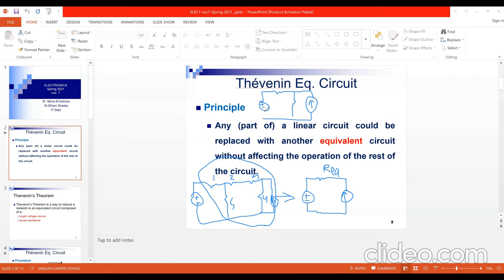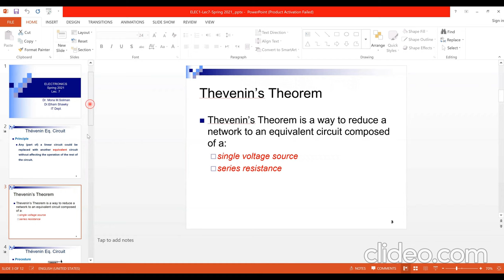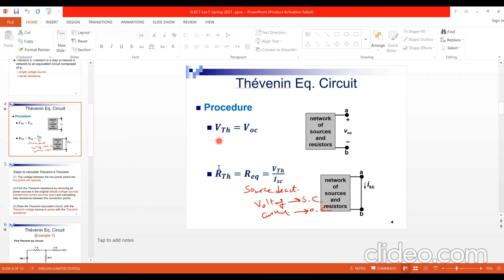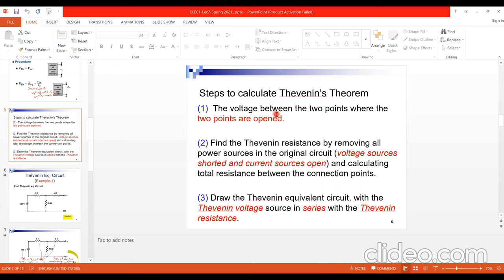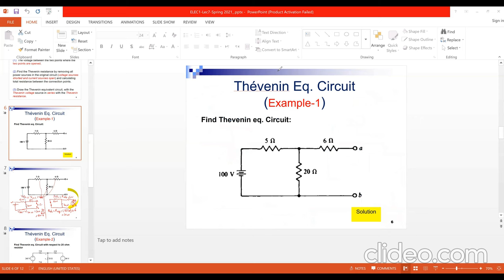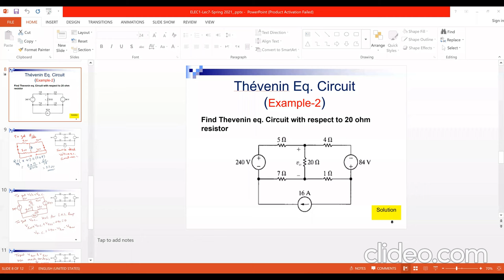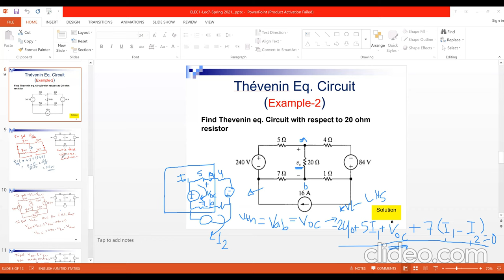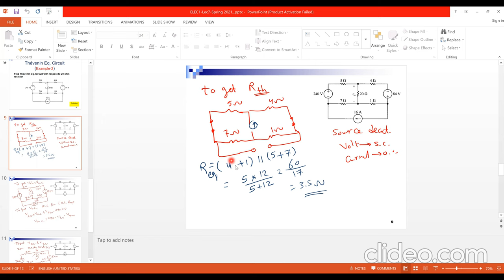Lecture7: Thevenin Theorem الكترونيات بالعربي